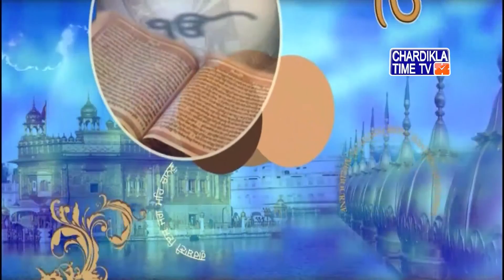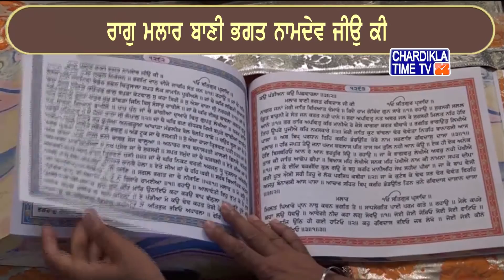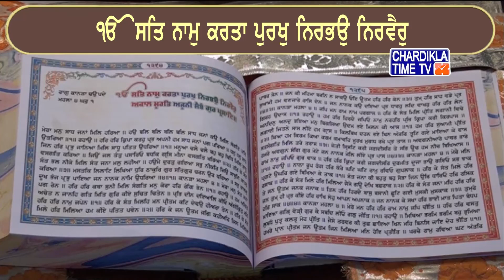Santhia Path || Gyani Jagtar Singh Ji Jachak || Episode 284